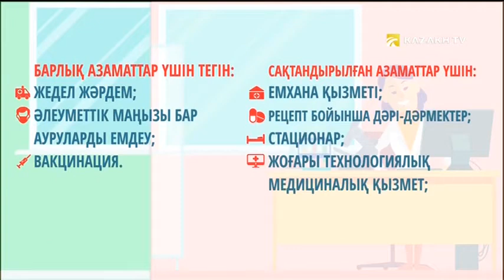Выход с профилактики местной версии канала "Kazakh TV" (Казахстан, 17.04.2017)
Пишите в комментариях, какие еще записи с телевидения вы б хотели увидеть?